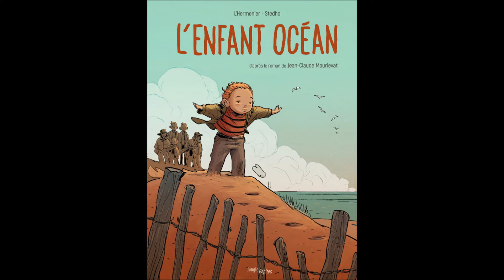L'enfant océan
Prix en bulles 11-14 ans c'est une sélection de 5 BD à lire entre le 23 janvier et le 17 juin.

On vous présente maintenant L'enfant océan de Max L'Hermenier aux éditions Jungle.